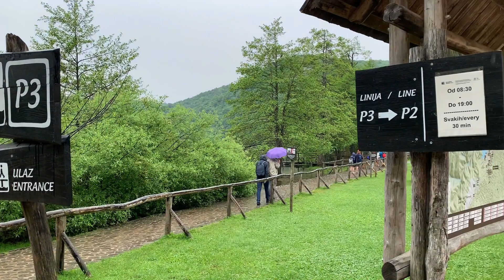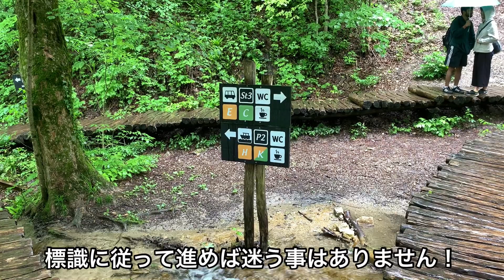【超絶景】プリトヴィッツェ湖群国立公園｜クロアチア世界遺産〜首都ザグレブから1泊2日旅〜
【目次】
00:00 イントロ
02:37 下湖
05:16 上湖

【宿泊ホテル】
Plitvice Lakes Etno Garden